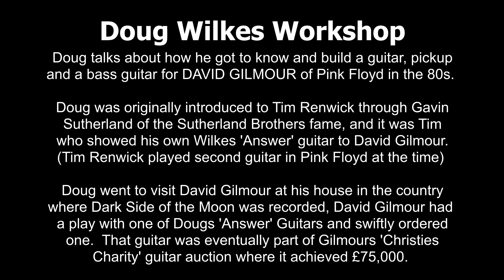The Man Who Built Guitars for DAVE GILMOUR of PINK FLOYD - Doug Wilkes Workshop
Doug talks about how he got to know and build a guitar, pickup and a bass guitar for David Gilmour of Pink Floyd in the 80s.

Doug was originally introduced to Tim Renwick through Gavin Sutherland of the Sutherland Brothers fame, and it was Tim who showed his own Wilkes 'Answer' guitar to David Gilmour.  Tim Renwick played second guitar in Pink Floyd at the time.

Doug went to visit David Gilmour at his house in the country where Dark Side of the Moon was recorded, and Gilmour had a play with one of Doug's 'Answer' Guitars and swiftly ordered one.  That guitar was eventually part of Gilmours Christies charity guitar auction where it achieved £75,000.